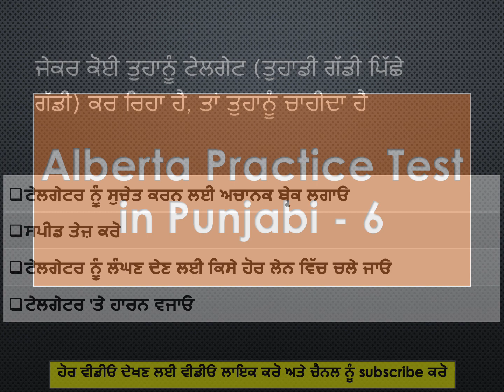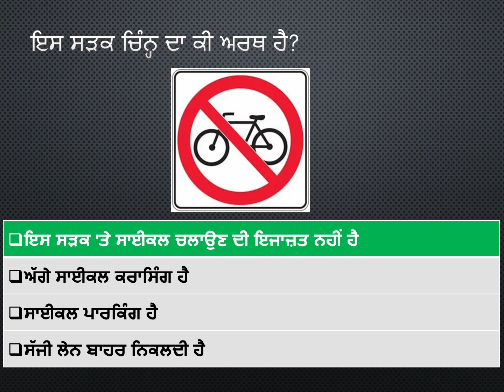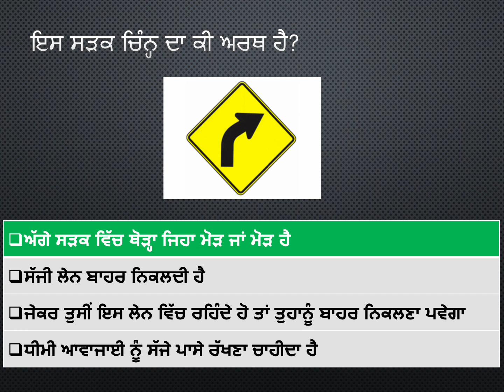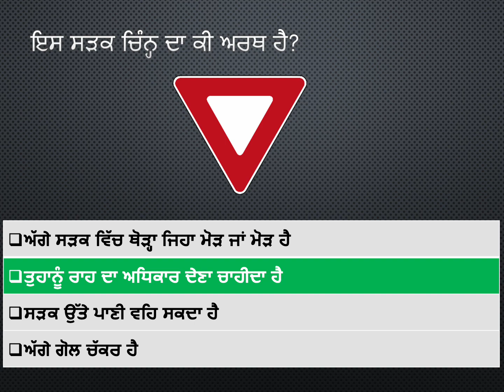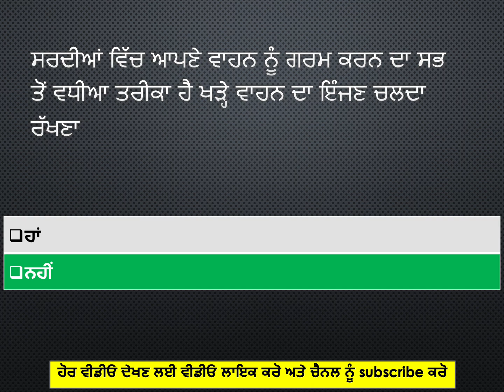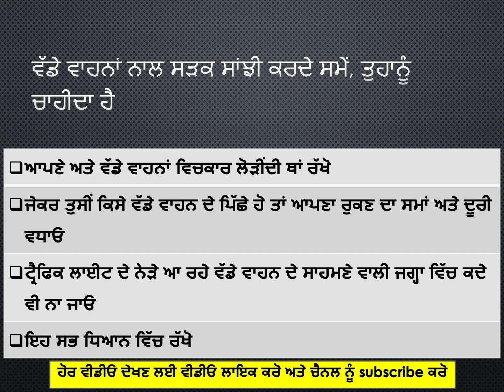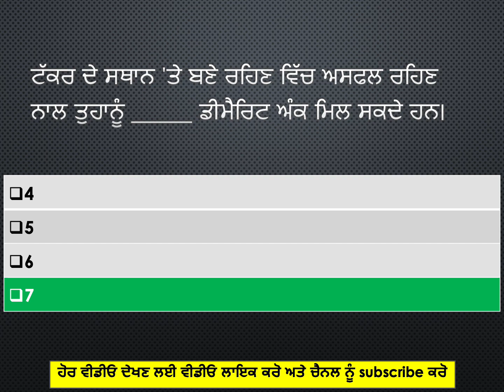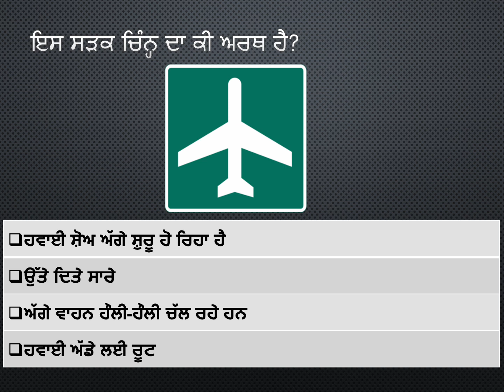Part - 6 | Alberta Class 7 Practice Test in Punjabi Language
Part - 6 | Alberta Class 7 Practice Test in the Punjabi Language